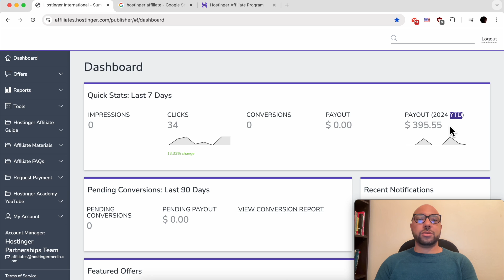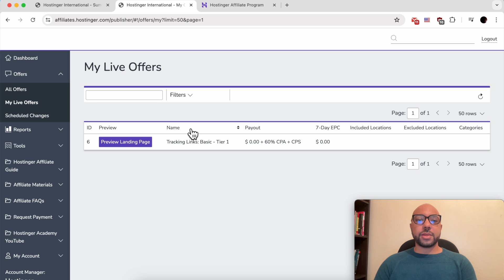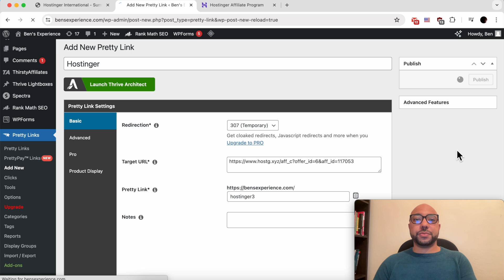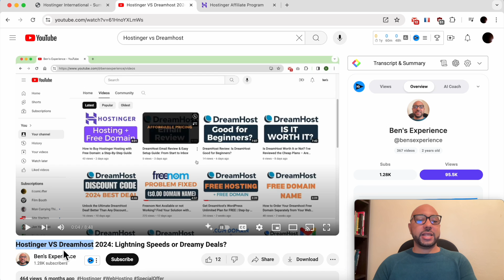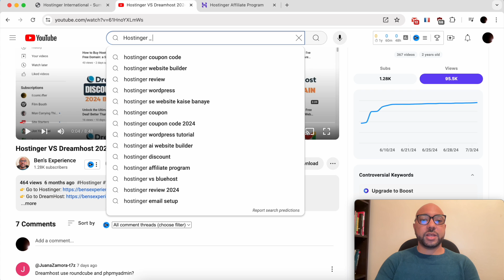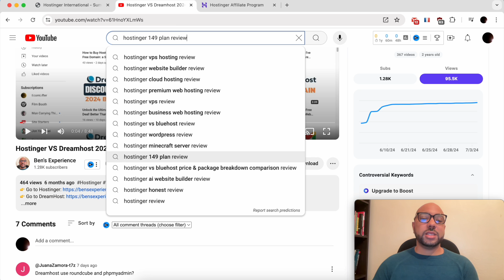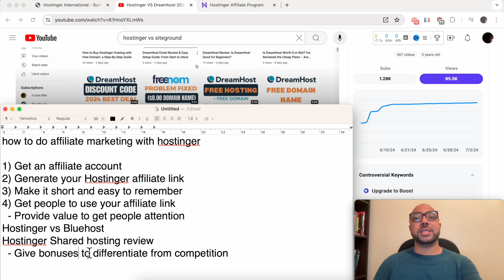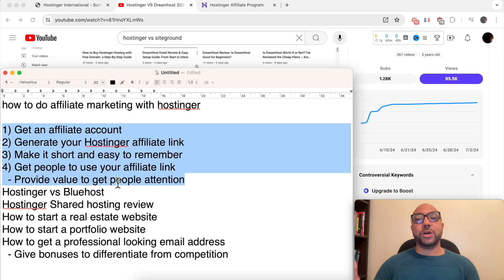How to Do Affiliate Marketing with Hostinger?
In this video, I'll show you how to do affiliate marketing with Hostinger. If you've ever wondered how to start making money online, this guide is for you. First, let's check out my Hostinger affiliate account—I've made around $400 this year so far!

To start with Hostinger affiliate marketing, follow these steps:

Get an affiliate account: Simply Google "Hostinger affiliate," click on the first result, and follow the sign-up process.
Generate your affiliate link: Log in to your account, go to "offers," and click on "my live offers" to get your link.
Shorten your link: Use a plugin like Pretty Links in WordPress to make your affiliate link easy to remember and share.
Create valuable content: Focus on creating comparison videos (e.g., Hostinger vs. Bluehost) and reviews to attract viewers who are ready to make a decision.
Remember to mention your affiliate link in your content and offer bonuses to stand out from the competition. Providing value through content and bonuses can significantly increase your conversion rates.